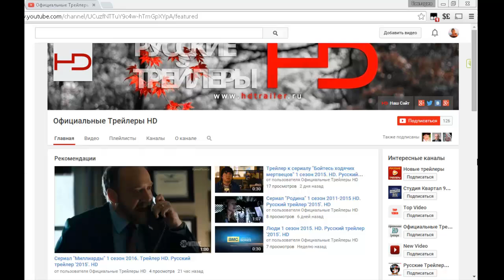Официальные трейлеры HD (ПОДПИСАТЬСЯ)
Хотите скоротать вечерок?
Открылся новый канал "Официальные трейлеры HD"
Высокое качество! Профессиональный перевод!
Современные, захватывающие сериалы на любой вкус!
P.S. Чтобы не пропустить новинку, ставьте галочку "сообщать о новостях"